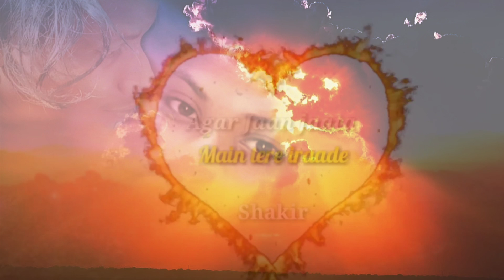Sanam Tod de Mohabbat ke bad agar Jaan jata Teri irade song movie Aashiqui